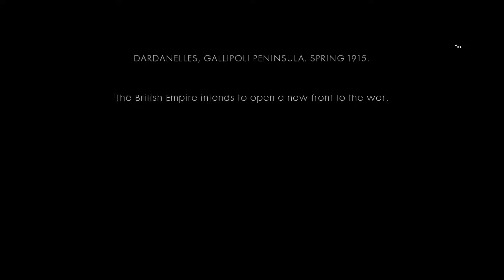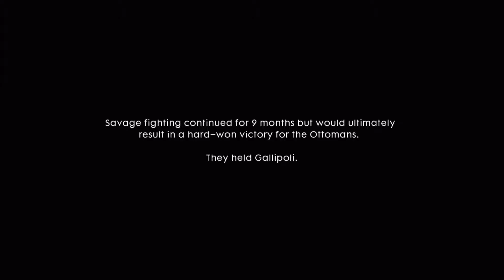Battlefield 1 - Single Player Campaign - Part 10 - NO HUD/Cinematic Mode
Battlefield 1 adalah video game first-person shooter bertema Perang Dunia I yanng dibuat oleh  EA DICE dan dipublikasi oleh  Electronic Arts. Campaign menceritaa tentang perjuangan,  pertahanan hidup dan mati oleh para prajurit pemberani di seluruh penjuru dunia.

Battlefield 1 is a World War I-themed first-person shooter video game developed by EA DICE and published by Electronic Arts. Wikipedia
Initial release date: October 21, 2016
Developer: EA DICE
Designer: Daniel Berlin
Publisher: Electronic Arts
Series: Battlefield
Platforms: PlayStation 4, Xbox One, Microsoft Windows

This is The Part 10 of the Single Player Campaign in Battlefield 1

Hey everyone!